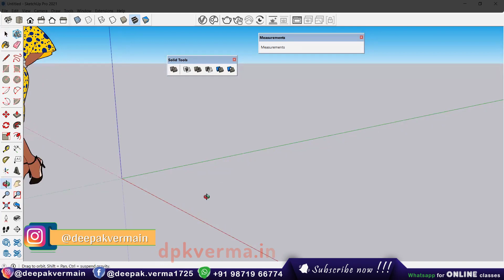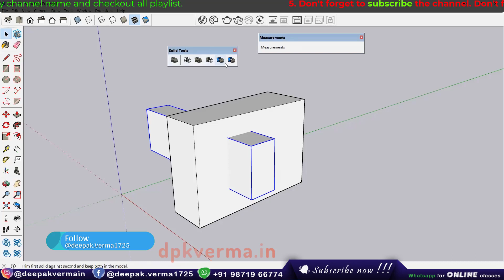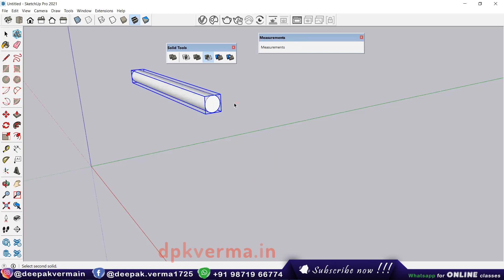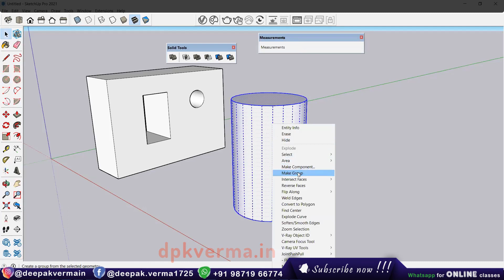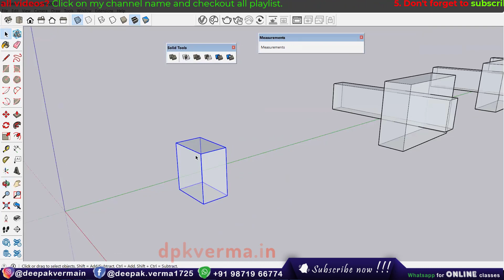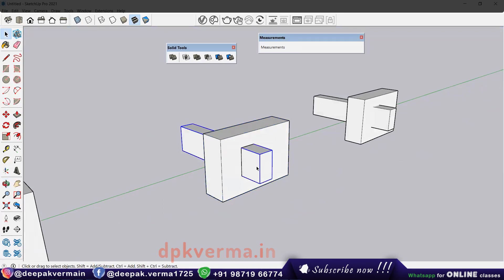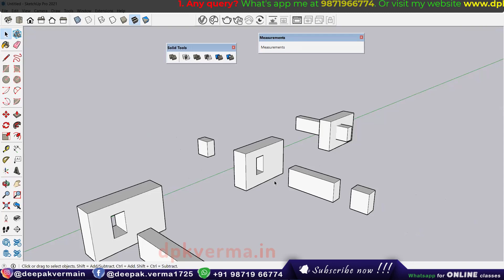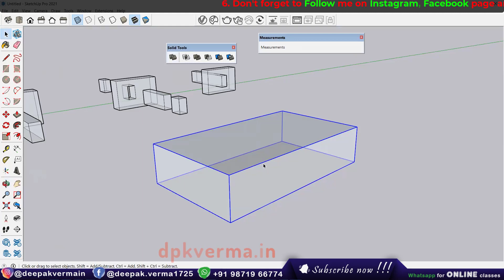SketchUp: Solid Tools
📣New Courses:

🟩Autocad + Revit Architecture from 16th March only @4999/-
🟩Autocad + 3ds Max with V-Ray from 16th March only @4999/-
Visit the app for lots of discounts 😎

🟢Revit Architecture Complete Course:
1. Batch - 1: Revit Architecture + V-Ray + Enscape
2. Batch - 2: Revit Architecture + V-Ray + Enscape + Lumion
3. Batch - 3: Revit Architecture + Lumion
4. Batch - 4: AutoCAD + Revit Architecture

🟢3ds Max with V-Ray Complete Course:
1. Batch -1: 3ds Max with V-Ray
2. Batch -2: AutoCAD + 3ds Max with V-Ray
3. Batch -3: AutoCAD + 3ds Max with V-Ray

💥Pre-Recorded Videos:

1. 3ds Max 2022 Complete Course
4. All in one Course
5. Learn How to Download and install All 2d & 3d Softwares
6. All Live Courses Till 2022